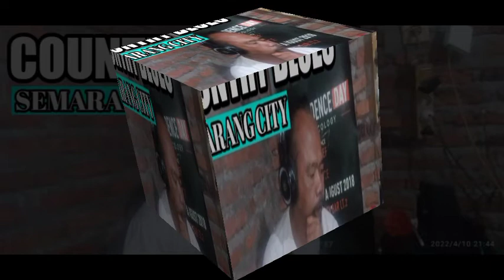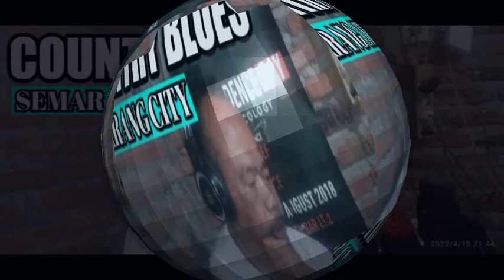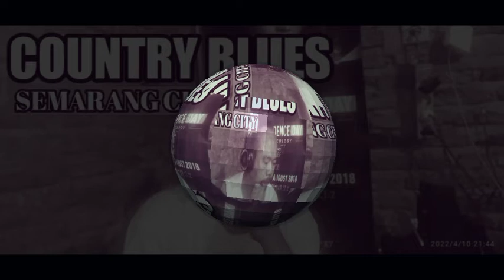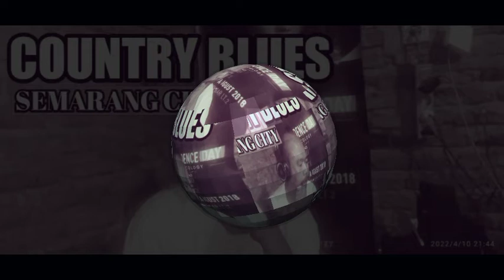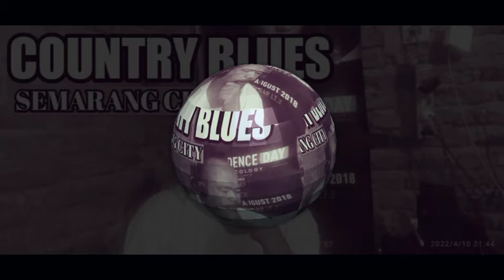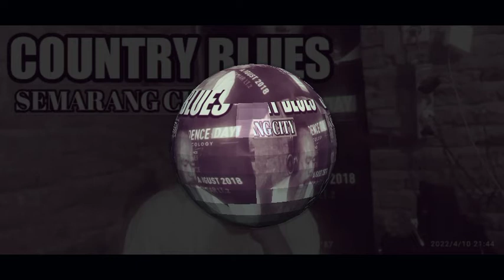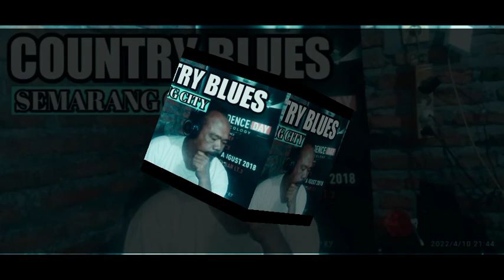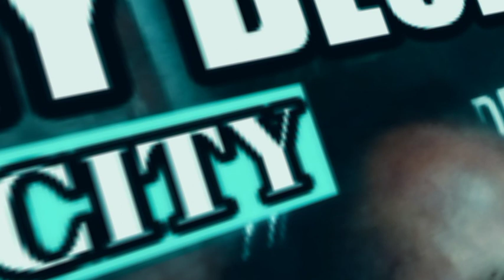COUNTRY BLUES MUSIC SESION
jumpa lagi saudara dengan channel Satrio langit
Kali ini kita menampilan sebuah video dengan tema musik country blues semoga dapat menghibur anda semua para pecinta musik country dan musik blues!
Bagi para penggemar musik dan kebetulan penggemar bonsai silahkan di channel Satrio langit ini kami siapkan beberapa konten tentang bonsai yang dapat anda tonton di link berikut ini
Dan juga bagi penggemar stop motion animation di channel Satrio langit ini juga mempersiapkannya buat anda semua ini linknya